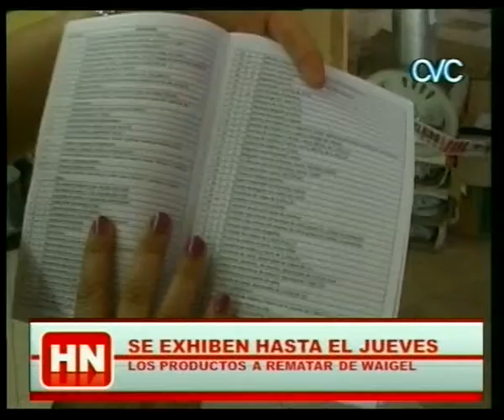HASTA EL JUEVES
SE EXHIBEN LOS PRODUCTOS A REMATAR DE WAIGEL